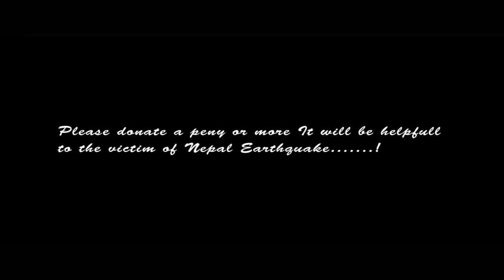BGCW Fund raise